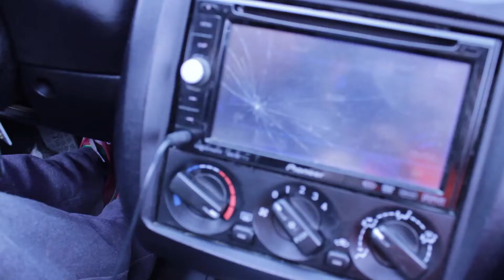Car Rides with Alex and Ted | Episode 5 | The Alex and Ted Show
Were trying something a little new with this episode! Enjoy!

Alex's Instagram: @obeyneal